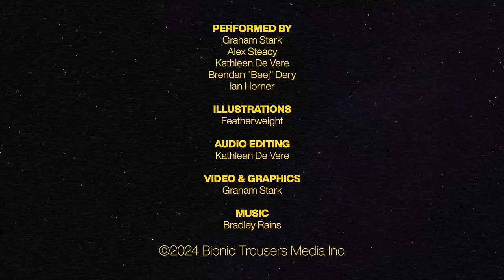Homecoming Goose || Qwerpline S03E09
Lorna’s back to help us all further, and Derek goes back to prom again for the first time.